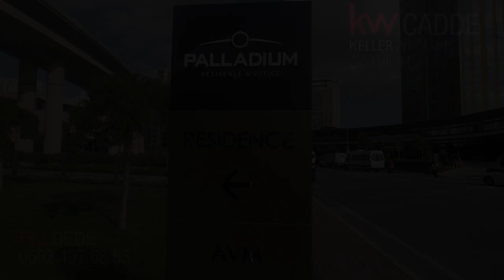KELLER WILLIAMS CADDE - Filiz Dede - PALLADIUM RESIDENCE'DA HARİKA DENİZ VE ŞEHİR MANZARALI SATILIK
KELLER WILLIAMS CADDE
Filiz Dede